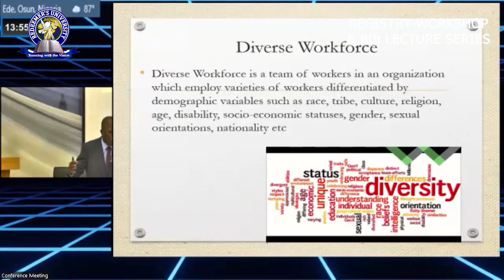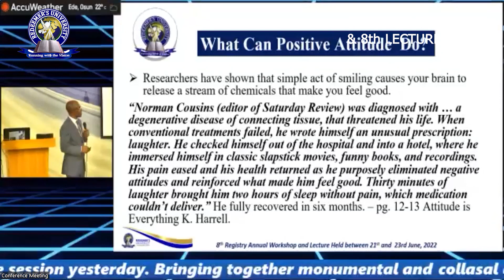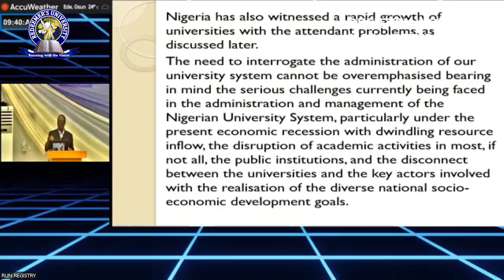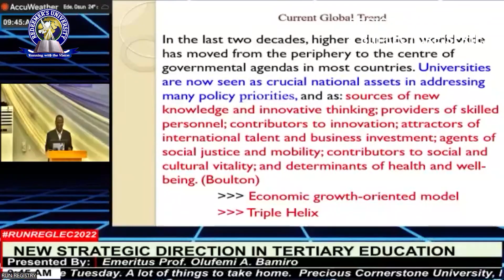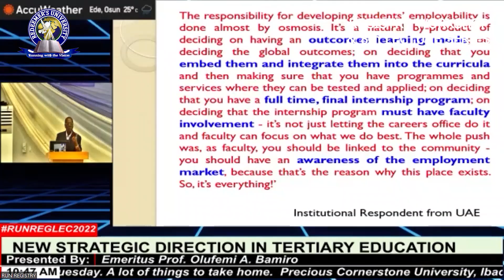Redeemer's University Annual Registry Workshop & 8th Lecture Series 2022 Highlights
New Strategic Direction in Tertiary Education Administration